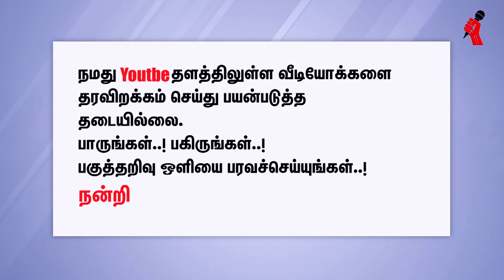தொடர்ந்து பேசுங்க ரஜினி - பஜக கைக்கூலிகளுக்கு ஒரு விண்ணப்பம் || சுப. வீரபாண்டியன்